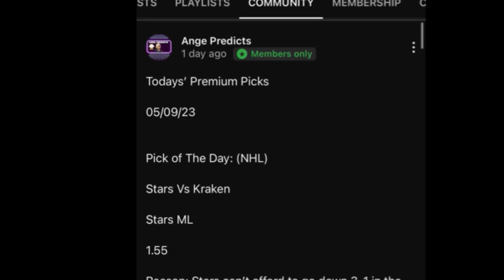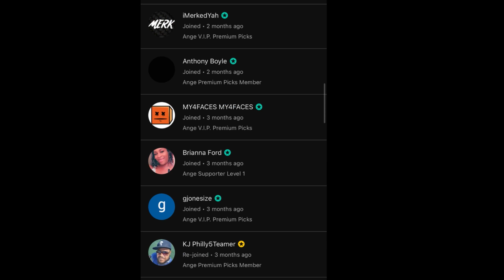NCAAB College Basketball Predictions Today! 02/29/24 FREE PICKS and Betting Tips